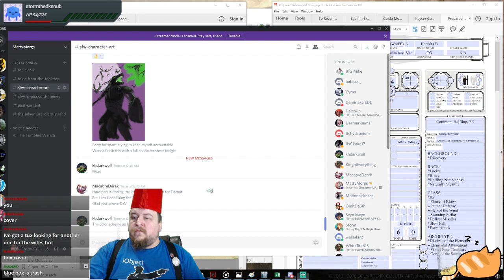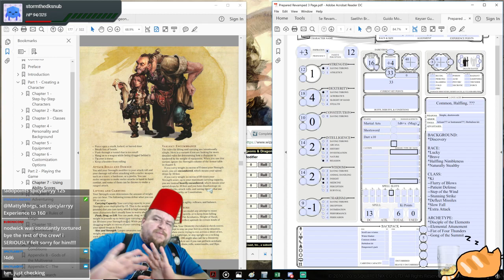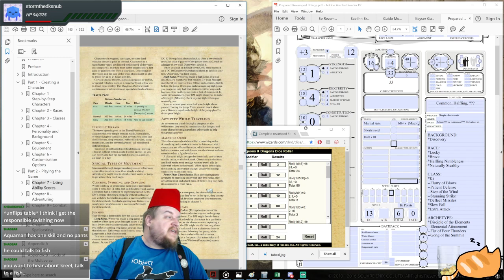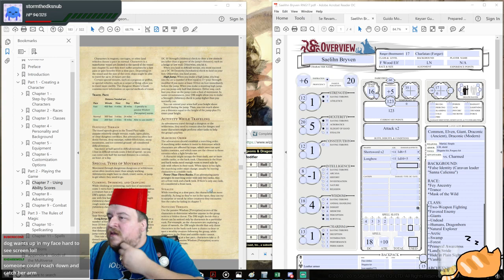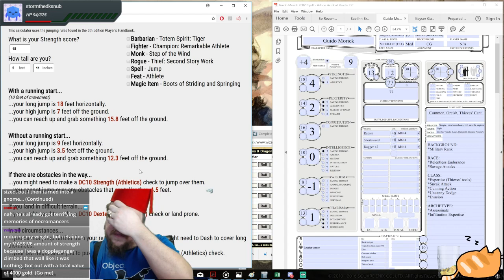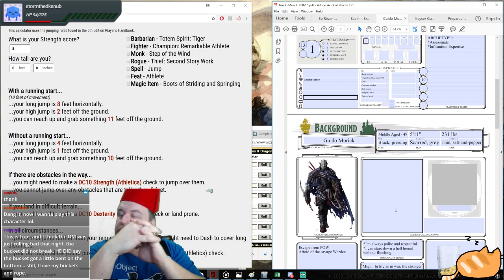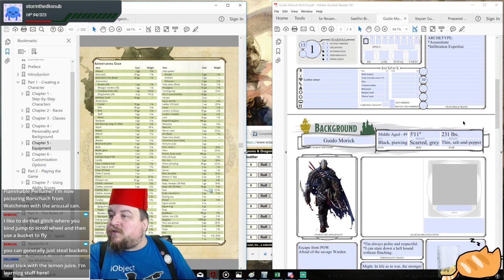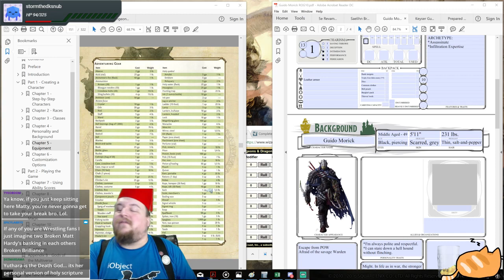D&D 5E Storytelling Advice: PC Details, Jumping, Encumbrance, Etc.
Here we discuss some mechanics of D&D that may seem confusing or underused. Given magic or just the natural aversion to avoid hardship, many PCs don't get close to these limitation. It's still a nice chance to talk about how in-depth you can get in this game.

Join us for more fun, tutorials, conversation, and inspiration on Twitch TUE-SAT starting at 11 p.m. Eastern.